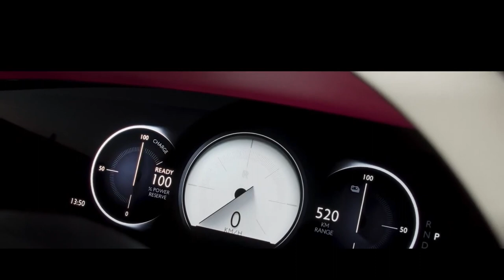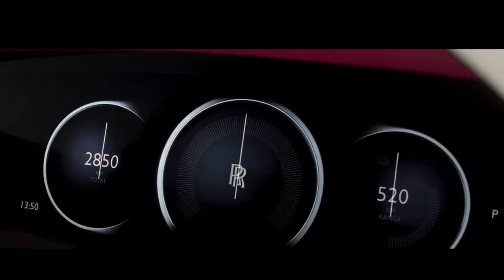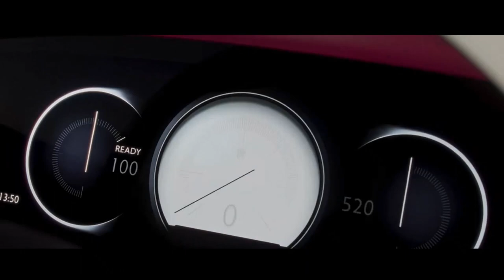ROLLS ROYCE SPECTRE ELÉTRICO